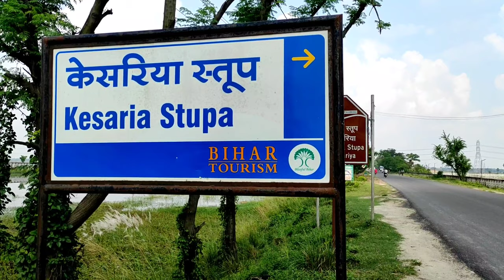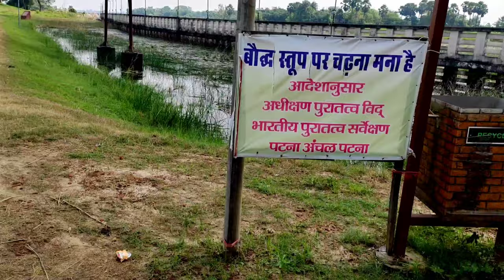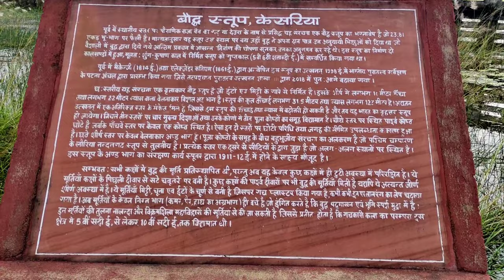Trip to KeSaRiA BuDdHa StUpA | VLOG |#3| 3rd vlog @ Exploring in the way of YO DESIRE Bihar Tourism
This is one of the great and holy place for buddhist people.Beacuse Mahatma buddha stay once.And also world's tallest Bouddha shanti stupa.
Kesariya Stupa is a Buddhist stupa in Kesariya, located at a distance of 110 kilometers from Patna, in the East Champaran district of Bihar, India. The first construction of the Stupa is dated to the 3rd century BCE. Kesariya Stupa has a circumference of almost 400 feet and raises to a height of about 104 feet. The stupa is said to be the tallest and the largest Buddhist stupa in the world and is one ft taller than the famous Borobodur stupa in Java. It was discovered in 1998 through excavation by the Archaeological Survey of India. The site's exploration reportedly started in the early 19th century, from its discovery led by Colonel Mackenzie in 1814 to General Cunningham's proper excavation in 1861–62. An excavation was conducted by archaeologist KK Muhammed of the Archaeological Survey of India (ASI) in 1998.

The original Kesariya stupa probably dates to the time of Ashoka (circa 250 BCE), as the remains of a capital of a Pillar of Ashoka were discovered there. The stupa mound may even have been inaugurated during the Buddha's time, as it corresponds in many respects to the description of the stupa erected by the Licchavis of Vaishali to house the alms bowl the Buddha has given them.

Two great foreign travelers, Faxian (Fahien) and Xuan Zang (Hsuan Tsang), had visited this place in ancient times and have left interesting and informative accounts of their travels. They have written at length about Kesaria’s unique geographical location, cultural vibrancy, and ancient heritage. Lord Buddha, during his journey from Vaishali to Kushinagar, had spent a night at Kesariya where he reportedly made some historical revelations. These were later recorded in a Buddhist Jataka story.

The discovery of gold coins bearing the seal of the famous emperor Kanishka of the Kushan dynasty goes on to further establish the ancient heritage of Kesaria.

Recent excavations clearly show the huge Stupa to have a polygonal base of at least 6 floors with re-entrant angles. The top of the Polygonal brick floors is capped by a solid brick tower, which was originally 80 to 90 feet high.

According to Faxian, Lord Buddha had announced his impending death or Nirvana just before leaving Vaishali for Kesaria. The overwhelmed Licchavis accompanied Lord Buddha up to Kesaria and did not want to leave him. Lord Buddha then created a large pond them and, donating his alms – bowl to the Licchavis at Deora, bade them goodbye. In the memory of Lord Buddha, the Licchavis erected a pillar and a grandiose Stupa at this spot.

The current stupa dates to the Gupta Dynasty between 200 AD and 750 AD and may have been associated with the 4th century ruler Raja Chakravarti. The local people call this stupa "Devala", meaning "house of god". Before the excavation of this, they believed that inside it there is a temple of Shiva built by King Bhema.

The ASI has declared the stupa a protected monument of national importance.

This is nice place to visit.